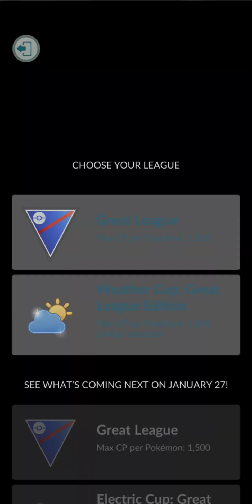Pokémon Go - Veteran Climb Set 2/2